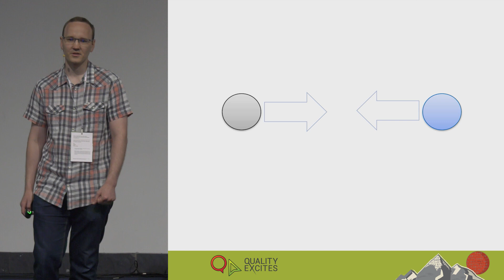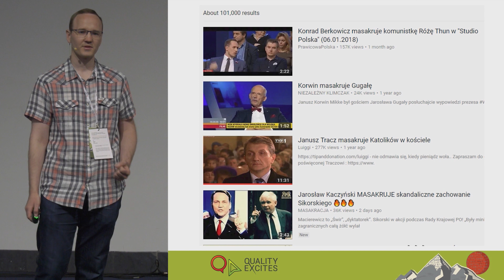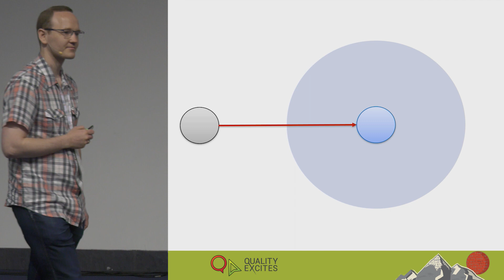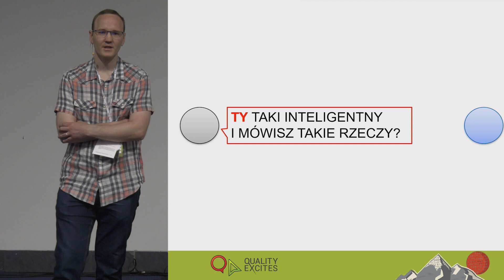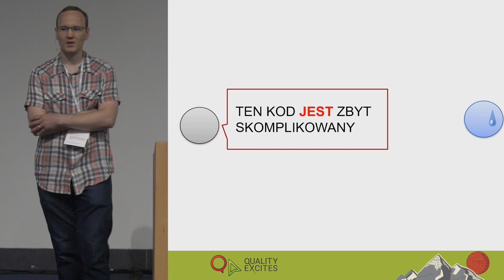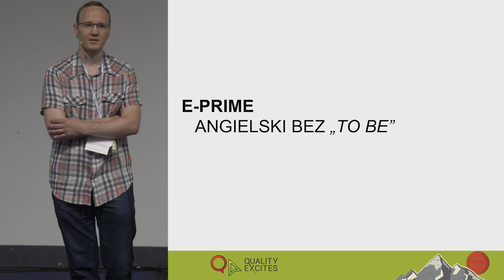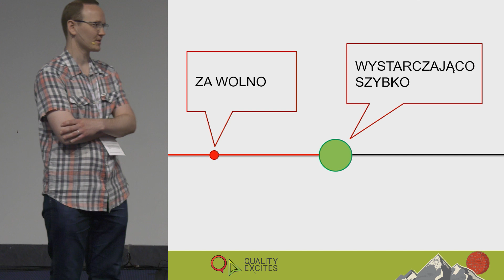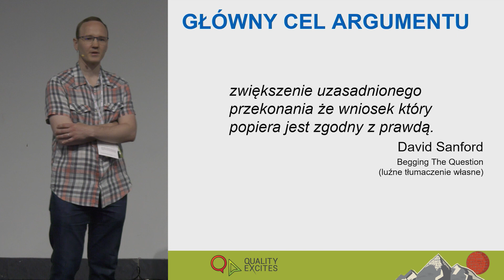[Quality Excites 2019] "Zrefaktoryzuj swój spór techniczny" Grzegorz Gałęzowski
Jako inżynierowie (i nie tylko) codziennie porównujemy, zestawiamy i omawiamy nasze techniczne wybory i preferencje, po to by podjąć jak najlepsze decyzje. Prowadzenie rzeczowych i racjonalnych sporów powinno być więc dla nas czymś zupełnie naturalnym. A jednak przez ponad dziesięć lat dyskutowania na przeróżne techniczne tematy w ramach pracy zawodowej, jak i online, Grzegorz wielokrotnie miał okazję przekonać się, jak trudna jest to sztuka. Posługując się analogią do refaktoryzacji kodu, Grzegorz opowiedział o „transformacjach”, jakich stara się dziś używać do swoich argumentów, by uczynić je bardziej rzeczowymi i uczciwymi, oraz „zapaszków”, których stara się unikać. Przy okazji użył kilku łacińskich terminów i odwołał się do poglądów Artura Schopenhauera.